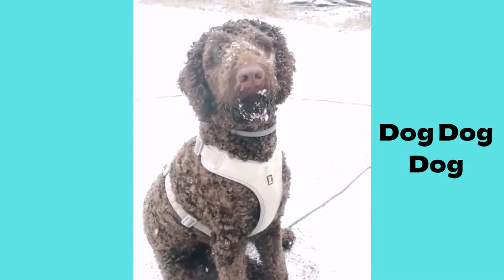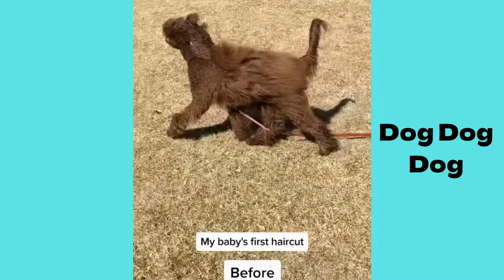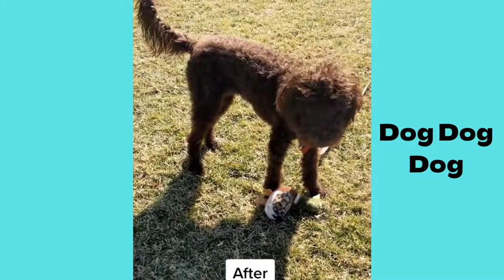Barbet | Funny and Cute dog video compilation in 2022.